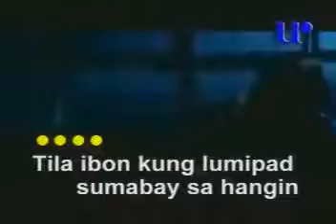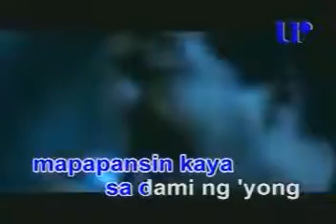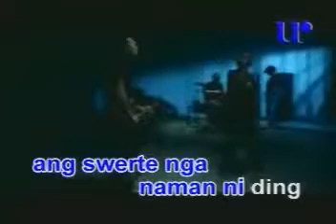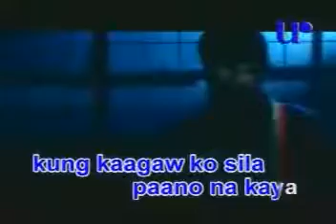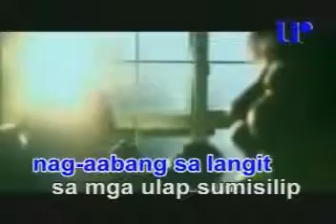Narda Video Karaoke (Universal Records)